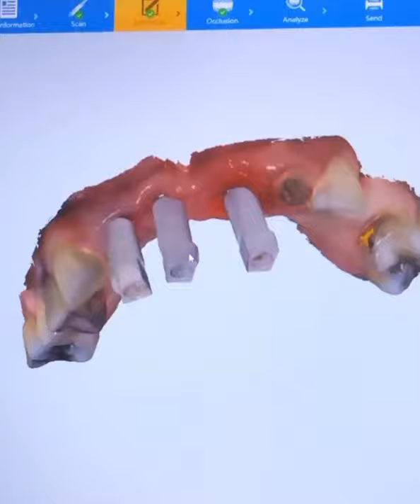Digital Smile With Dental Implants & Launca IOS from Dr Fábio Oliveira